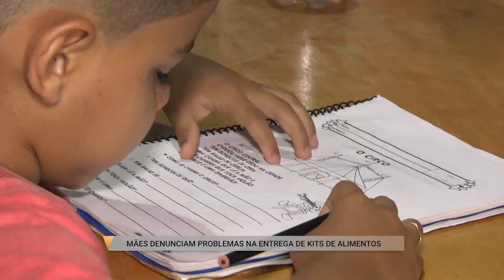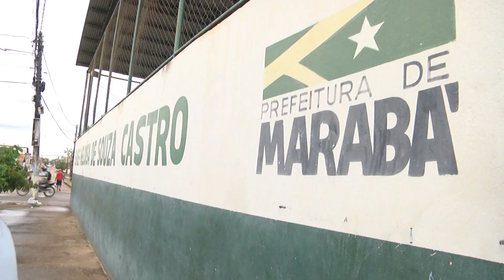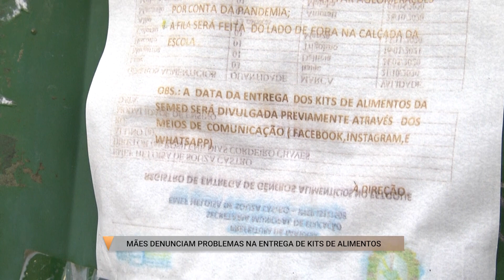MÃES DENUNCIAM PROBLEMAS NA ENTREGA DE KITS DE ALIMENTOS